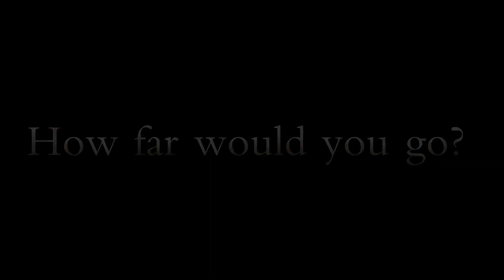Chapter 10 Part 2: Fifty Shades of Red: Chess – Audiobook Novel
CLICK HERE @2:55 TO SKIP INTRO

ABOUT CHAPTER 10 PART 2: CHESS - In Chapter 10 Part 2 Keeva returns to her normal daily routine. Trying to put Ethan’s contract in the back of her mind and focus on the work week. A game of chess comes into play! At the end of Chapter 10 Part 1, listen to my question to you (the listener), and hear a sneak peek of Chapter 10 Part 2.

ABOUT FIFTY SHADES OF RED: As a tribute to Fifty Shades of Grey, I decided to take a short break from writing about my true stories and develop an intriguing and daring novel titled Fifty Shades of Red. This tantalizing novel is a good read and listen because it will pull you into an imaginative space, with real elements, to include BDSM and other surprises. The two main characters are Keeva Jamerson and Ethan Bowman who find themselves in unique situations. The battle to choose lust or love are concepts I think everyone can relate to. Enjoy the novel and I hope to see you each week. - Ms. A n o n y m o u s -

ABOUT ME: I'm Ms. Anonymous, and after sharing a few of my dating experiences with close friends, I soon realized that my life was far from average. My experiences are unbelievable, trust me, both men and women will enjoy my tell all diaries along with my creative fiction stories. You never know what to expect. Welcome to Diary of a Single Woman!